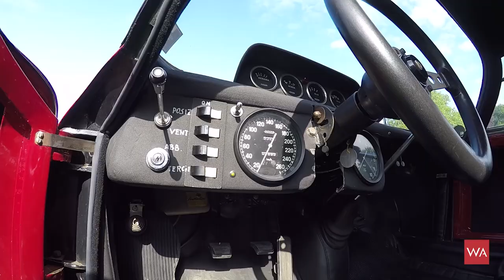Talking Classic Cars & Watches with A. Lange & Söhne CEO Wilhelm Schmid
I recently, during Classic Days Schloss Dyk in Germany, was together with my dear friend Wilhelm sitting in a 1964 built 150 HP Lancia Sport Zagato Prototipo. This was for us petrol-heads a quiet particular moment since this Lancia is the sole surviving Zagato Sport Prototipo of the handful that were built.

A. Lange & Söhne gets more and more involved in the classic cars scene and is participating at the very best classic car events worldwide. This is of course due to Wilhem's passion for classic cars. He loves them and also collects them. I can fully understand him!
My dear friend Heinz Swoboda, he is the todays owner of the Lancia Sport Zagato Prototipo and lives as I do in Vienna, was so friendly to let me tape the interview with Wilhelm in his iconic race-car.

Danke Dir Heinz!

Please enjoy the short video and let me know what you think. Your comments are welcome!